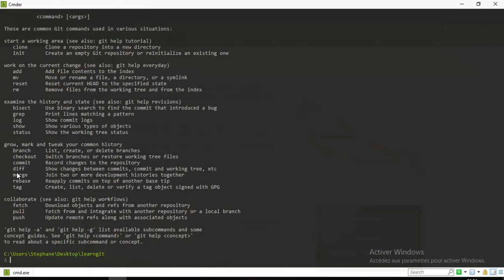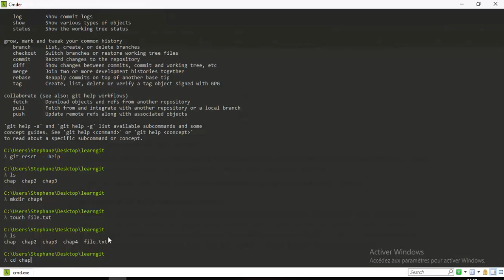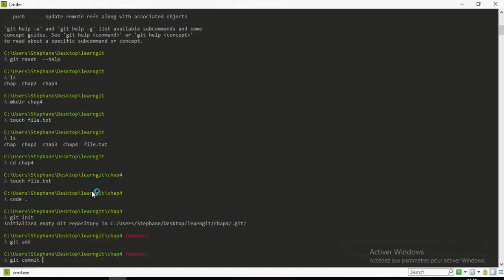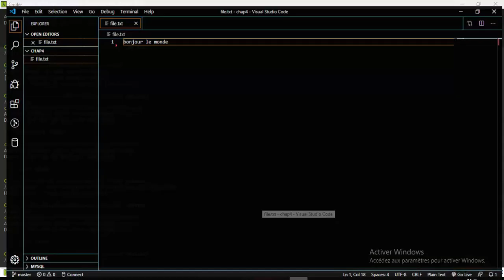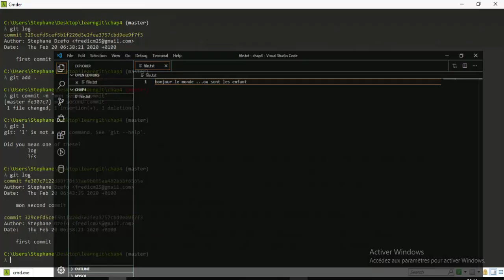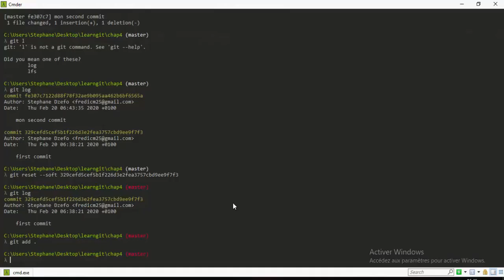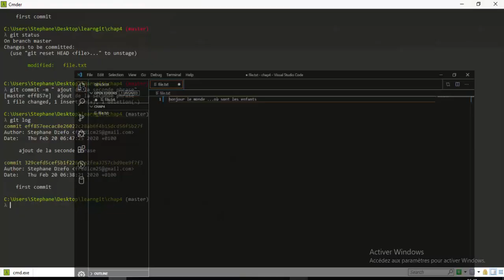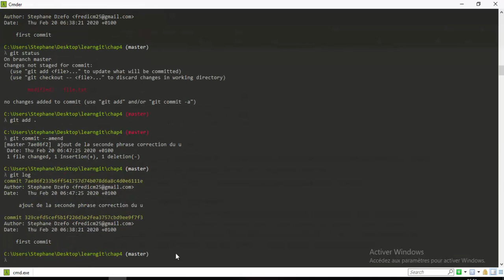annuler un commit git reset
Git est un logiciel de gestion de versions décentralisé. C'est un logiciel libre créé par Linus Torvalds, auteur du noyau Linux, et distribué selon les termes de la licence publique générale GNU version 2. En 2016, il s’agit du logiciel de gestion de versions le plus populaire qui est utilisé par plus de douze millions de personnes.